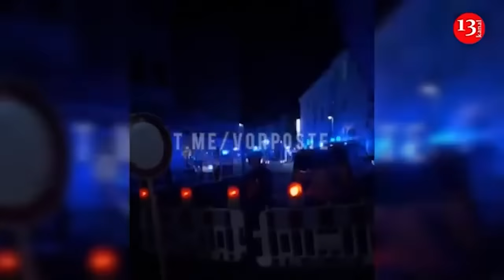“Putting, bring back our sons” -Parents of Russian soldiers who went missing in Kursk are helpless